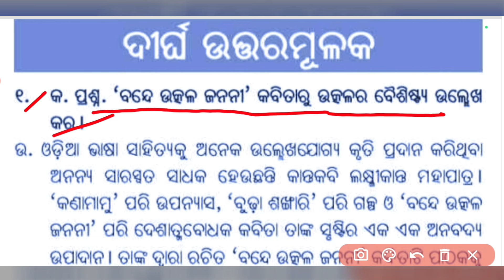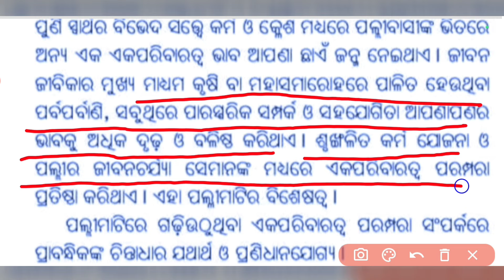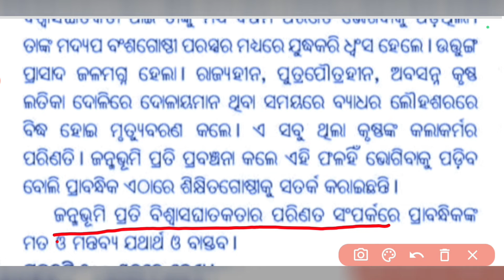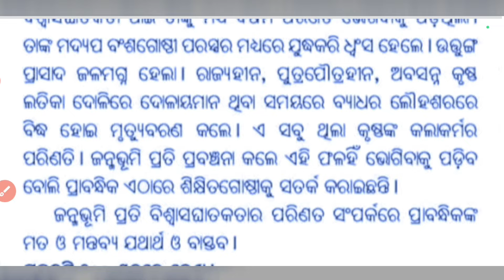Class 10th Board Exam Question Paper 2024 | 10th Class Odia Important Subjective Question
10th class odia subjective question
10th class odia board exam subjective question